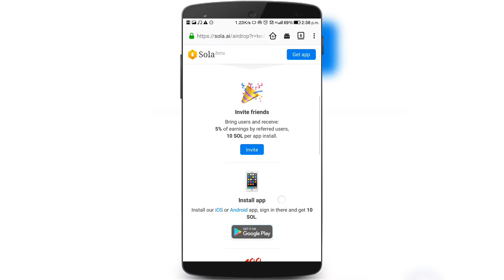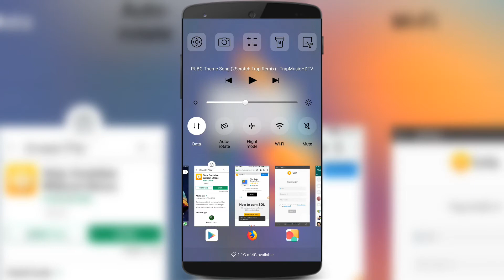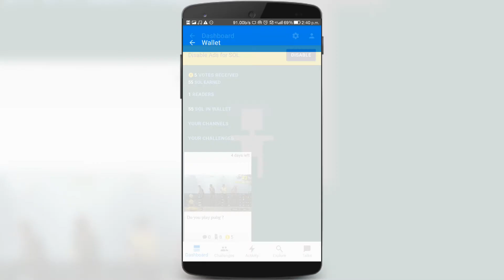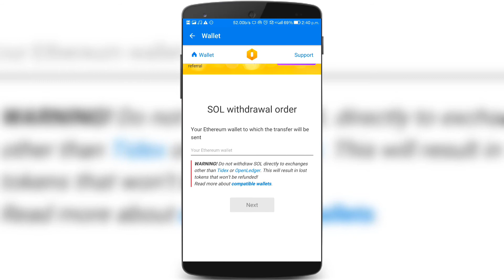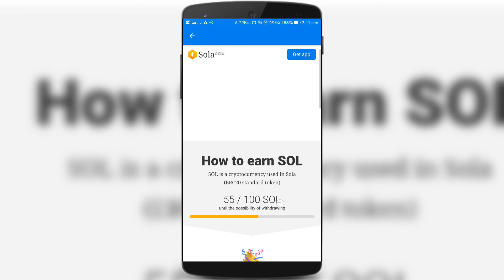Sola latest cryptocurrency earning app earn $4-$5 daily | Earn upto $10 through sola app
Hey whatsapp guys so today I will tell you about the sola app which is again a cryptocurrency earning application. I like this app as it is better than pivot and the minimum redeem redeem is just 100 sols .
You earn money in the form of sols and you redeem it in my etherum wallet .
I this video I have no withdraw proof but in next one I will show it you .